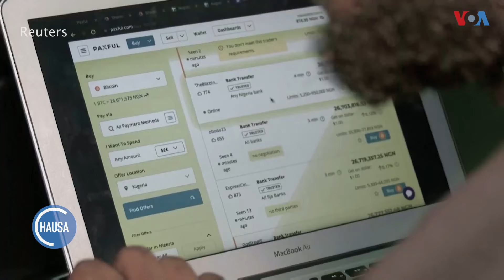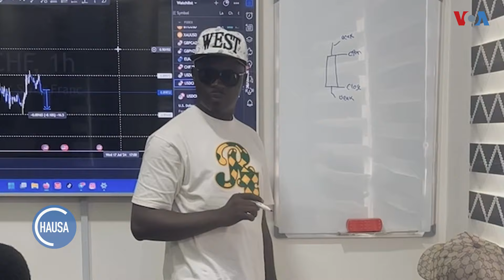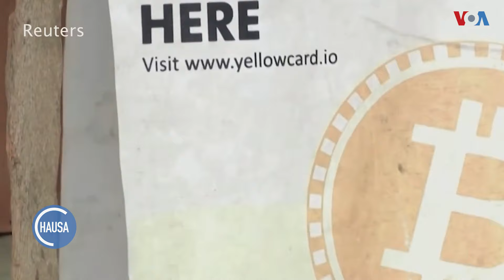Yadda Kudin Kirifto Ke Fuskantar Kalubale Da Karbuwarsa A Arewacin Najeriya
Shirye-shiryen Sashen Hausa na Muryam Amurka (VOA) wadanda suka hada da na rediyo, talabijin, shafin yanar gizo da kuma kafafen sada zumunta na Facebook, Instagram, Twitter da YouTube. Shirye-Shiryenmu sun hada da Taskar VOA da Labarun Mako da Dardumar VOA da Duniyar Amurka da kuma Lafiyarmu.

Sun kan kai ga mutum sama da miliyan 17 da ke bibiyar kafar a kasashen Najeriya, Nijar, Ghana, Kamaru, Chadi, Cote d’Ivoire da Jamhuriyar Benin. Sashen kan gabatar da labarai da dumi-duminsu, da batutuwan da suka shafi fashin baki, siyasa, kimiyya, fasahar zamani, kiwon lafiya, kasuwanci da nishadi tare da hadin gwiwar abokanan hulda na gidajen rediyo da talabijin sama da 100 a wasu yankunan Afirka.